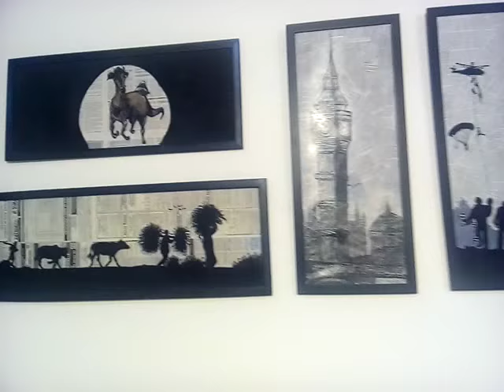Exhibition by Fine Arts Club MCJ | Fabulous Paintings | Basic Education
Fine Arts Club MCJ at Parents Day 2017

At the eve of Annual Parents Day, Fine Arts Club of Military College Jhelum exhibited its radical work in the form of Fabulous Paintings covering various themes, nourished with unique styles, having good color combinations.

The Fine Arts Club at MCJ presented a spectacular display of their talent through their fabulous paintings. Parents Day 2017 was a memorable event for everyone who attended, and the Fine Arts Club made it even more special with their exceptional work.

The exhibition by the Fine Arts Club showcased the creativity and artistic skills of the members of the club. Visitors were left mesmerized by the intricate details and beautiful colors used in each painting. The Fine Arts Club 2017 left an indelible mark on the visitors, and everyone was impressed with the talent displayed by the members.

The MCJ Fine Arts Club has become one of the most popular clubs at Military College Jhelum. The club has been able to achieve this status through the hard work and dedication of its members.

If you missed the Fine Arts Club's exhibition at Parents Day 2017, don't worry. You can watch the highlights of the exhibition in this video. So sit back, relax, and enjoy the amazing paintings by the Fine Arts Club.